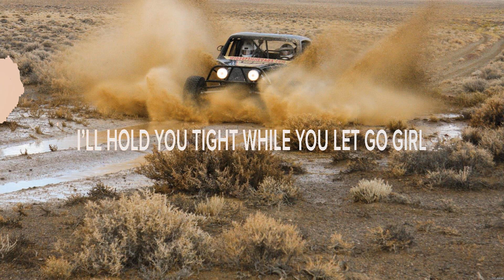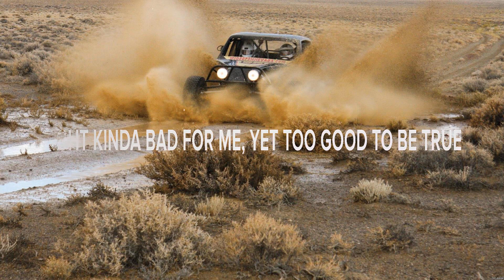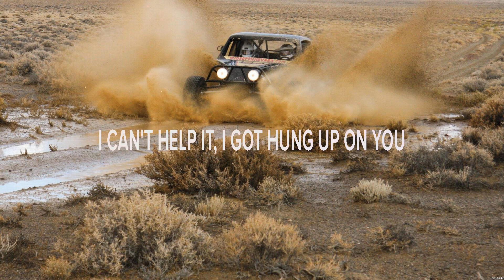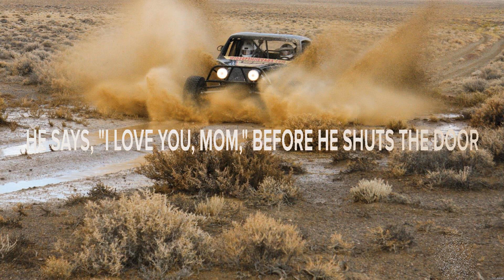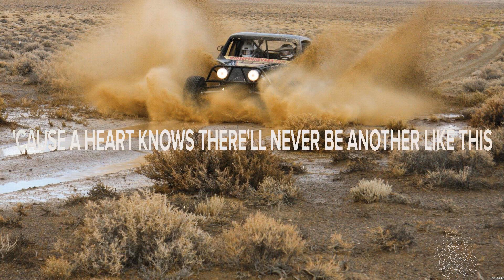Brett Eldredge - The One You Need (Lyrics) Hung Up on You, The Last Time, Strangers Again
1. Brett Eldredge - The One You Need
2. Troy Cartwright - Hung Up on You
3. Tenille Townes - The Last Time
4. Dani Taylor - Strangers Again